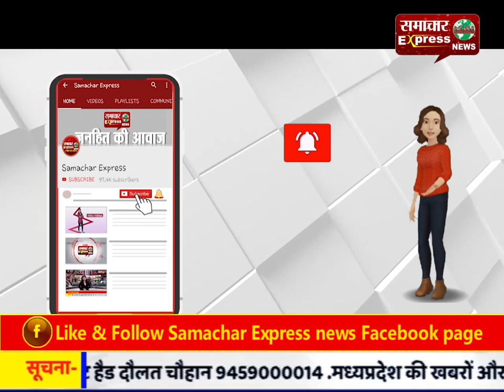बुलंदशहर में पुलिस मुठभेड़ में 25 हजार का इनामी बदमाश गिरफ्तार